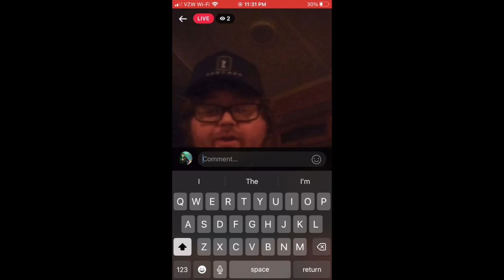Dead Mom Club Bonus Episode - White People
Here's another bonus ep from a while back - released for you for free!
Our God is good.

Farts.